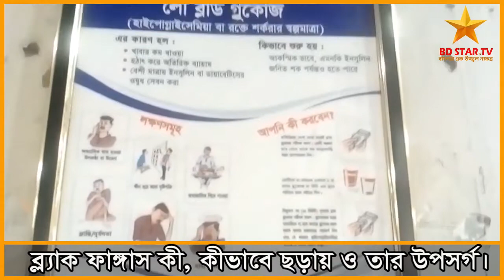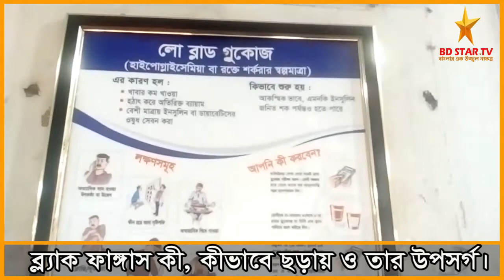ব্ল্যাক ফাঙ্গাস কী, কীভাবে ছড়ায় ও তার উপসর্গ।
ব্ল্যাক ফাঙ্গাসের ছোবলঃ ব্ল্যাক ফাঙ্গাস কী, কীভাবে ছড়ায় ও তার উপসর্গ।